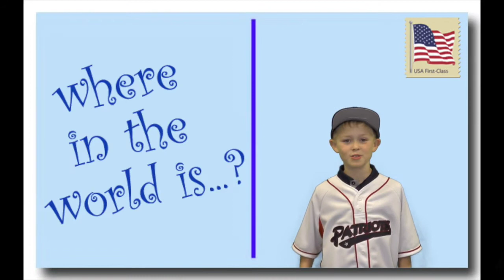Kid's Corner Episode 1 HD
Kid's Corner is an SPN.tv Production designed for children. Join us throughout the season to see the fun and hijinks with host Matty. In this episode, Matty challenges Jonny Tucker to a Skittles Sorting Contest, tries to find out where he is in the world, and tries on 6'9" Jon Hunton's uniform.